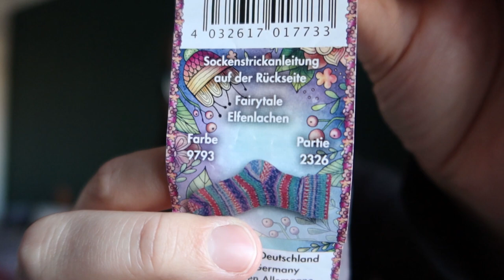Giddy Knits - Vlogmas Day 5 - A Box Of Socks and Christmas Eve Cast On Plans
Join us for the advents season, with daily videos featuring crafting, family life, and festive fun, and of course The Joke Of The Day!!

All ad revenue for videos posted during December will be donated to the Dundee and Angus Foodbank, so please let those ads run if you can.

Ravelry: GiddyHelen
LINKS

Want to give extra support to the podcast, you can buy me a virtual “Coffee” here:

NEWSLETTER
Keep up to date with Giddy Yarns by signing up for my monthly email newsletter here:

MIGHTY NETWORKS COMMUNITY
Fancy chatting about crafting, sharing what you're working on, then come and Join our Mighty Networks Community here:

RAVELRY GROUP
Helen x